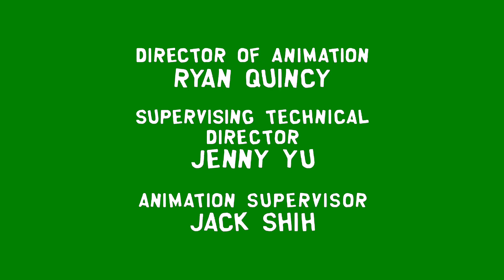South Park Closing Credits Green Screen